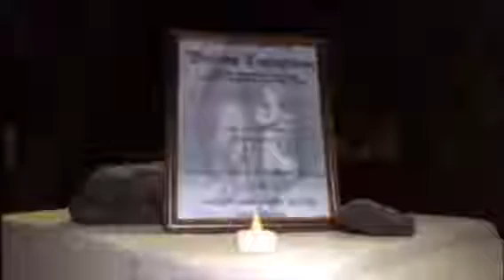Little Red Riding Hood sound installation by Bee Tavaglione at Mills College company of wolves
Little Red Riding Hood 2016 sound installation by Breana Tavaglione at Mills College Leona Creek for X-Sound Festival 2016